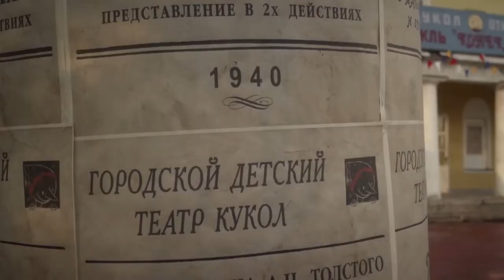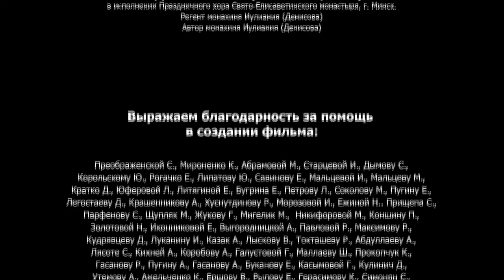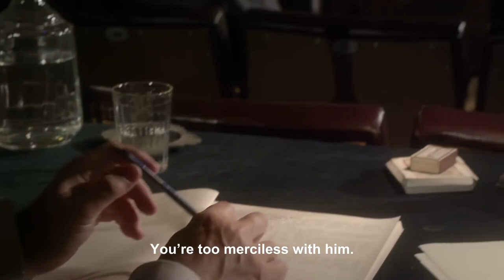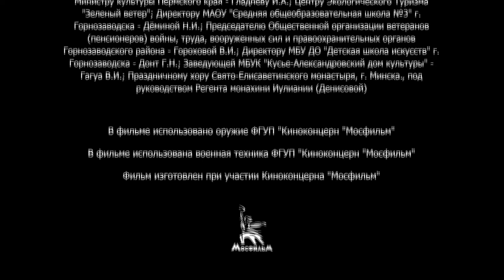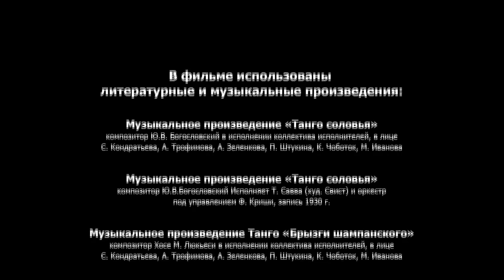THIS MOVIE TURNS THE SOUL INSIDE OUT! ANCESTRAL LAND! Episodes 4-6! English Subtitles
Type: TV series
Genre: drama
Year of production: 2017
Number of episodes: 16
Directed by:Milena Fadeeva
Written by:Milena Fadeeva
Production designer:Sergey Kokovkin
Director of photography:Radik Askarov